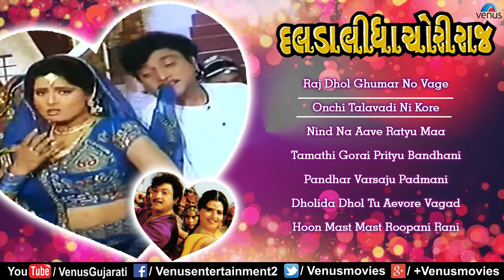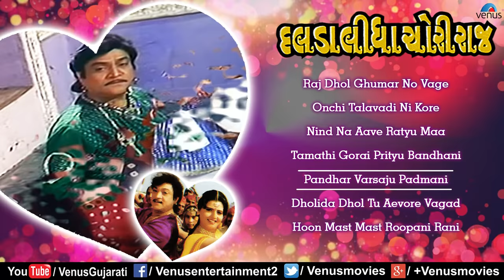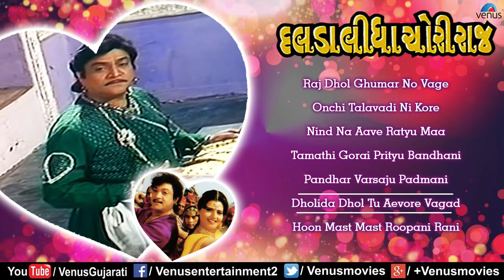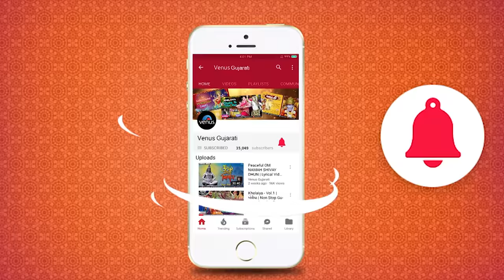Daladalidha Choriraj | દલડાલીધા ચોરીરાજ | Roma Manek, Naresh Kanodia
Daladalidha Choriraj | દલડાલીધા ચોરીરાજ | Roma Manek, Naresh Kanodia | Movie Songs

1) Song : Raj Dhol Ghumar No Vage - 00:00
Singers : Raghutir Kuyal & Dipali Somaiya
Lyrics : Ranjit Rai Gadvi

2) Song : Onchi Talavadi Ni Kore - 05:50
Singer : Dipali Somaiya & Praful Dave

3) Song : Nind Na Aave Ratyu Maa  - 14:06
Singers : Anuradha Paudwal & Praful Dave
Lyrics : Jaswant Gangani

4) Song : Tamathi Gorai Prityu Bandhani - 18:58
Singers : Praful Dave & Anuradha Paudwal

5) Song : Pandhar Varsaju Padmani - 24:59
Singers : Raghutir Kuyal & Purnima

6) Song : Dholida Dhol Tu Aevore Vagad - 30:43
Singer : Praful Dave & Dipali Somaiya
Lyrics : Mukesh Malvankar

7) Song : Hoon Mast Mast Roopani Rani - 36:54
Singer : Poornima
Lyrics : Mukesh Malvankar